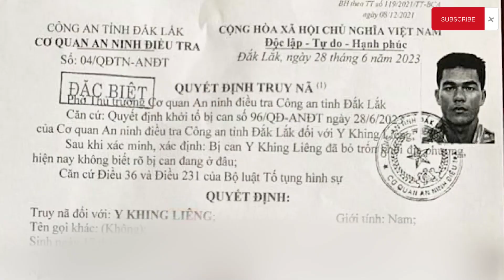Vụ t.ấn c.ông 2 trụ sở UBND xã ở Đắk Lắk:Truy nã đặc biệt 5 nghi can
Sáng 1-7, Cơ quan an ninh điều tra Công an tỉnh Đắk Lắk đã có quyết định truy nã đặc biệt năm nghi can vụ tấn công trụ sở UBND xã, hiện bỏ trốn. Cả năm nghi can bị truy nã với tội danh đã bị khởi tố 'khủng bố nhằm chống chính quyền nhân dân'.